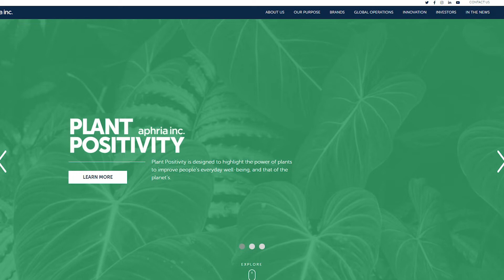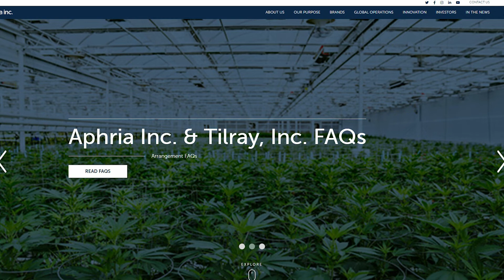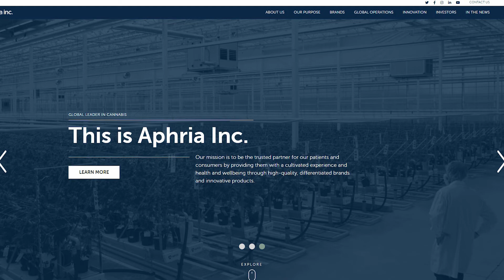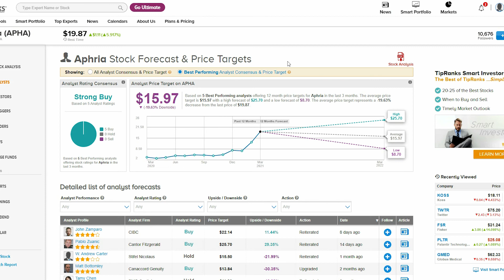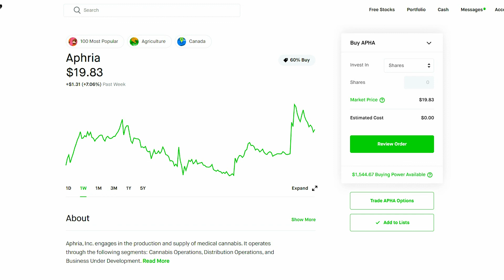APHRIA (APHA) STILL HAS MASSIVE POTENTIAL | HERES WHY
In This Video I go through a look into aphria (APHA) stock which has massive potential even after the merger agreement , THANK YOU GUYS FOR WATCHING!